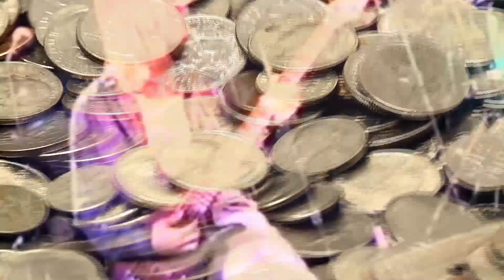"It Ain't Life It's A Living" WISHBONE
Video by HOBBY Entertainment
Cd's available online from Movieplay Brazil